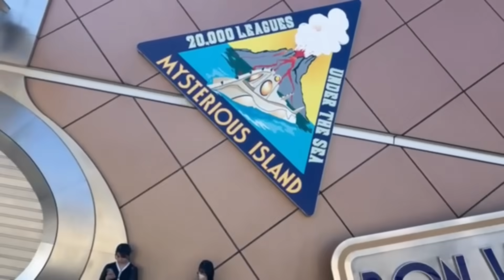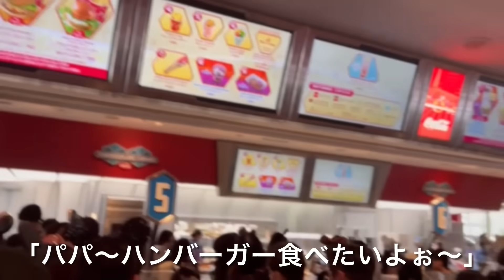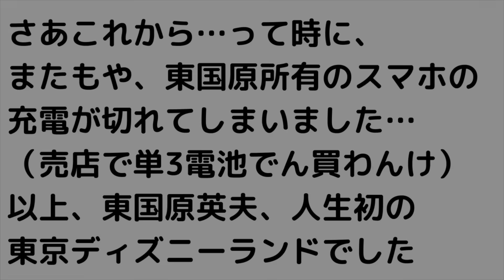東国原英夫 人生初の『東京ディズニーランド』に行ってみました、驚きました、「おもろいね〜、来てみらなわからんね、やっぱね」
ミッキーが東国原知事訪問／ディズニーリゾート２５周年 | 全国ニュース | 四国新聞社